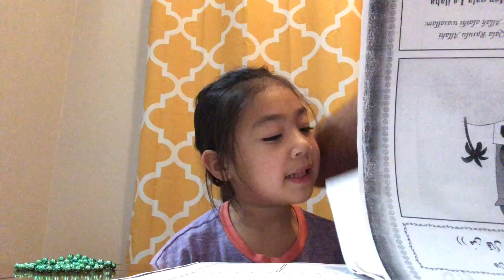Maya reading hadith and Quran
Teach Muslim Asian child Quran and  hadith.